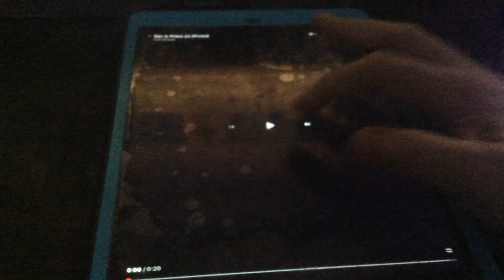Dan Vs. Pinkie pie (Promo)